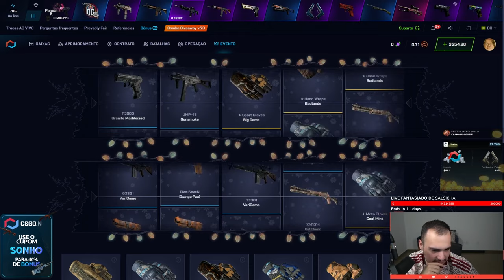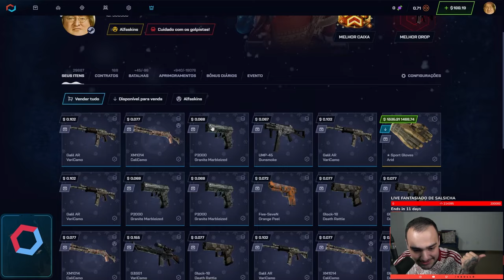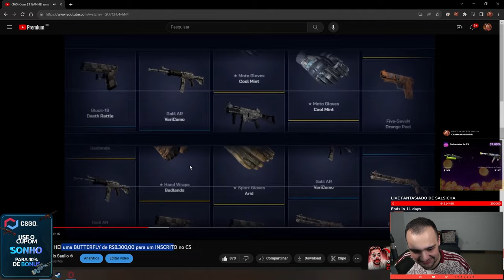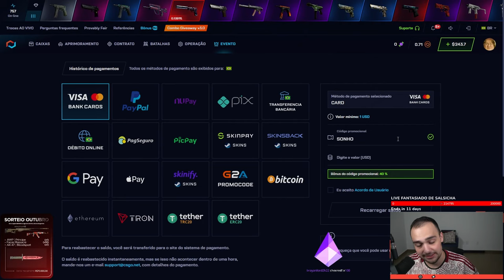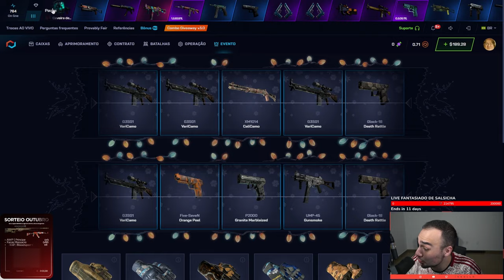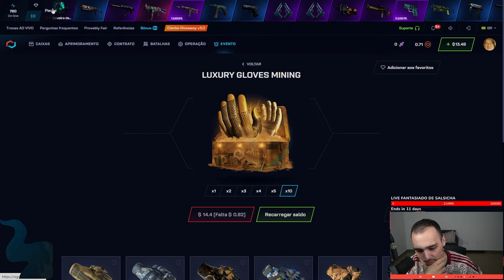Abri a CAIXA de $1 e ganhei uma BUTTERFLY de R$10.000,00 no CS 2 🤑